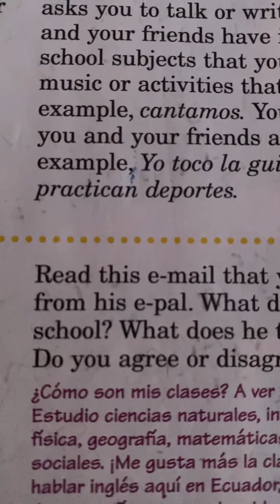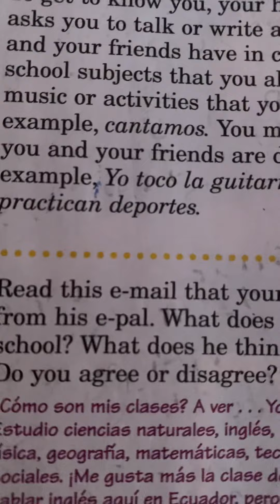Spanish 1-2 2A Vocab (Part 2)